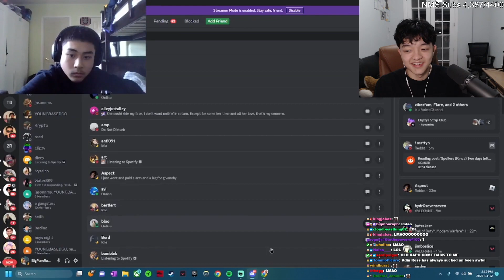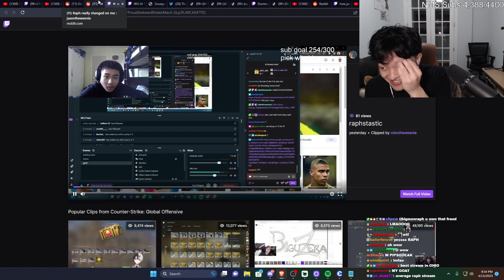Jason reacts to Raph being SHAMELESS.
Nice stream.

Follow JasonTheWeenie on Twitch here: Twitch.tv/jasontheweenie